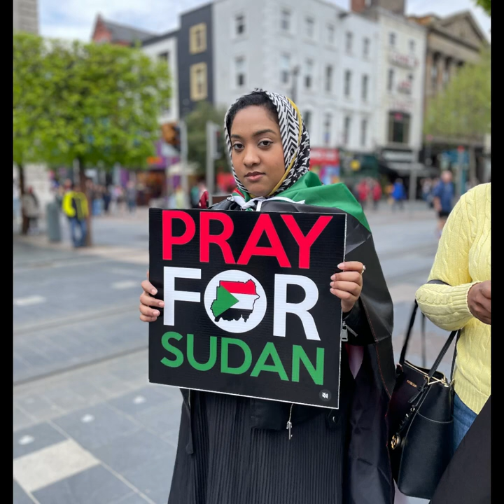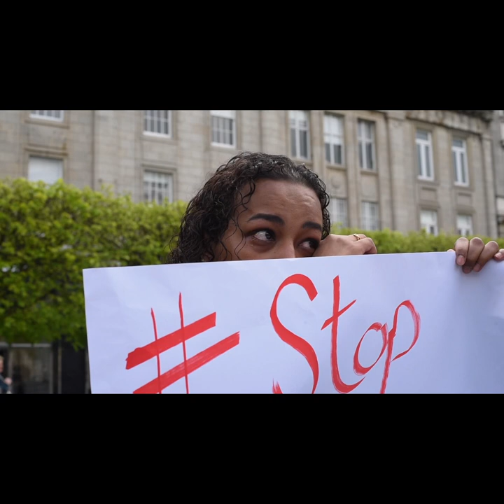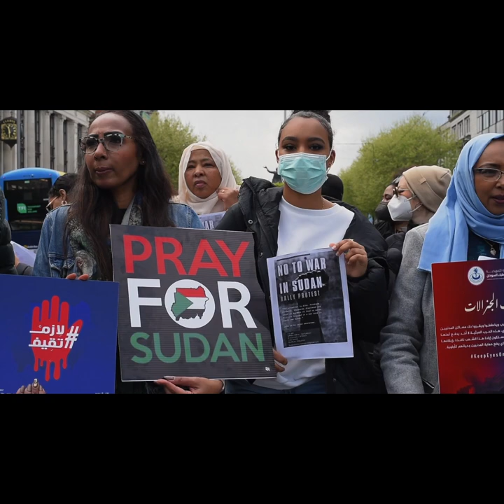StopTheWarInSudan SUDAN: WHY DID THE EU FUND THESE THUGS?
Sudan is in crisis because two murderous military thugs, Al Burnham and Hemedti, are fighting to control the country. Yet the EU has been funding them for years.

The EU has sent money to the Sudanese government and military to detain and prevent migrants from travelling to Europe.

Programmes like the EU Trust Fund for Africa were used to transfer large sums of money – estimates range between €200 million and €600 million.

The Sudanese dictator Bashir delegated much of this funding to the Rapid Support Forces, a paramilitary group that involved Hemedti.

This group has its roots in the Janjaweed militias that committed genocide in Darfur.

In 2017, a report from the Enough Project warned that the funding would strengthen the RSF and would risk “underwriting a complicated system of a militia state”.

But with the money, Hemedti went around boasting that he was protecting the borders of the EU.

After the Sudanese revolution deposed the dictator, Bashir, both al-Burhan and Hemedti turned their guns on the pro-democracy protesters.

In 2019, the Transitional Military Council, of which they were both members, staged a violent crackdown which led to the deaths of over 100 protestors.

As the regime violence ramped up in 2019, the EU suspended the funding. But the damage was done.

Then in December 2022, the EU, alongside the US, Saudi Arabia, Britain, and UAE, pressured ‘moderate’ elements of the revolution to agree to a government led by al-Burham and Hemedti on the promise of an eventual return to democracy.

Some of the images were courtesy of Natalia Campos @natscampos